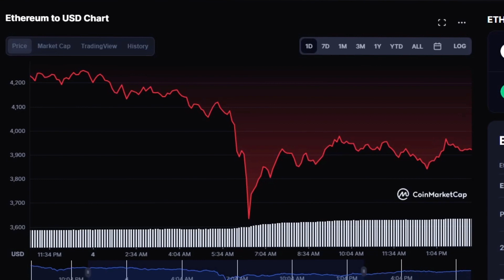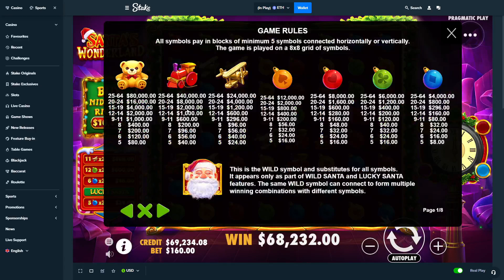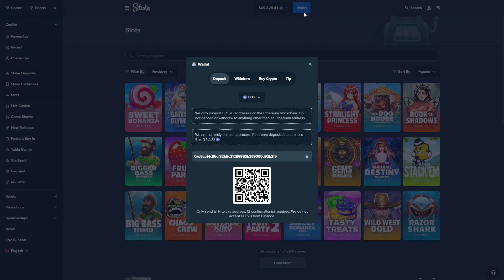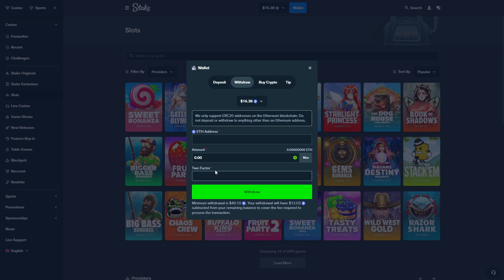HUGE Bonus Buy Session on NEW Santa's Wonderland Slot!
Today, I buy a bunch of big bonuses on the new slot Santa's Wonderland! Enjoy the video!